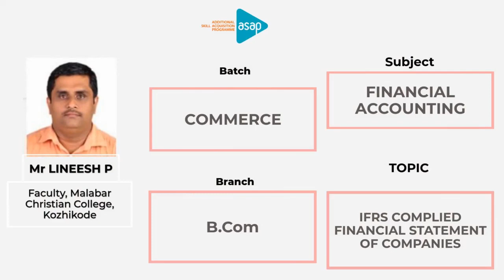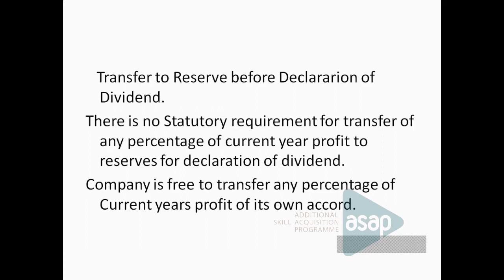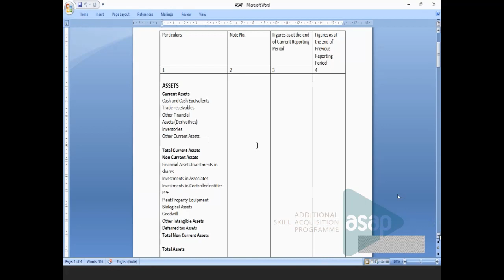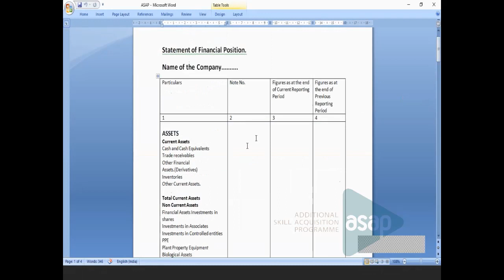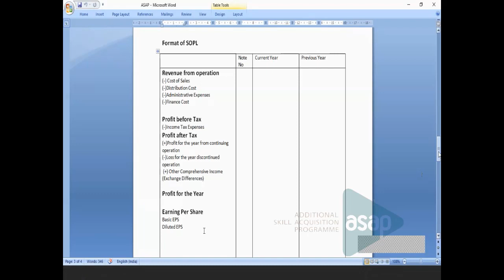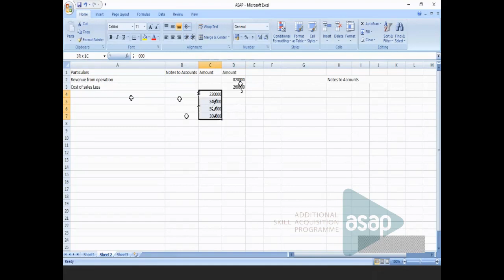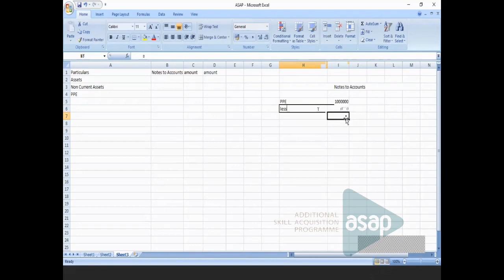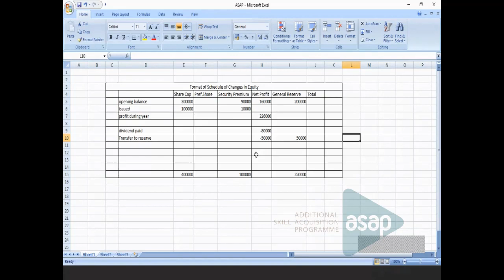ASAP Commerce Session 33 | 𝐁.𝐂𝐨𝐦 | 𝐈𝐅𝐑𝐒 𝐂𝐨𝐦𝐩𝐥𝐢𝐞𝐝 𝐅𝐢𝐧𝐚𝐧𝐜𝐢𝐚𝐥 𝐒𝐭𝐚𝐭𝐞𝐦𝐞𝐧𝐭 𝐨𝐟 𝐂𝐨𝐦𝐩𝐚𝐧𝐢𝐞𝐬 𝐛𝐲 𝐌𝐫 𝐋𝐢𝐧𝐞𝐞𝐬𝐡 𝐏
𝐁𝐚𝐭𝐜𝐡: 𝐁.𝐂𝐨𝐦

𝐒𝐮𝐛𝐣𝐞𝐜𝐭: 𝐅𝐢𝐧𝐚𝐧𝐜𝐢𝐚𝐥 𝐀𝐜𝐜𝐨𝐮𝐧𝐭𝐢𝐧𝐠

𝐓𝐨𝐩𝐢𝐜: 𝐈𝐅𝐑𝐒 𝐂𝐨𝐦𝐩𝐥𝐢𝐞𝐝 𝐅𝐢𝐧𝐚𝐧𝐜𝐢𝐚𝐥 𝐒𝐭𝐚𝐭𝐞𝐦𝐞𝐧𝐭 𝐨𝐟 𝐂𝐨𝐦𝐩𝐚𝐧𝐢𝐞𝐬

𝐒𝐞𝐬𝐬𝐢𝐨𝐧 𝐛𝐲: 𝐌𝐫 𝐋𝐢𝐧𝐞𝐞𝐬𝐡 𝐏, 𝐅𝐚𝐜𝐮𝐥𝐭𝐲, 𝐌𝐚𝐥𝐚𝐛𝐚𝐫 𝐂𝐡𝐫𝐢𝐬𝐭𝐢𝐚𝐧 𝐂𝐨𝐥𝐥𝐞𝐠𝐞, 𝐊𝐨𝐳𝐡𝐢𝐤𝐨𝐝𝐞